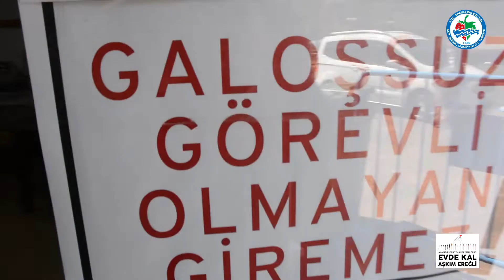Cumhuriyet Halkevleri’nde üretilen maskeler dezenfekte edilerek paketleniyor.